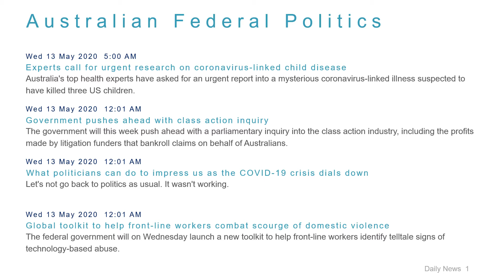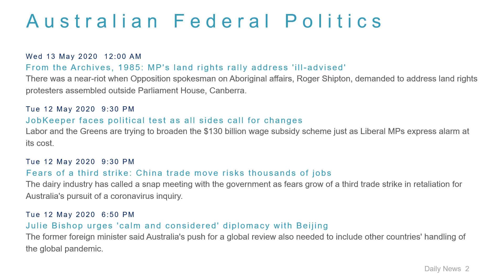Political News Headlines for 13 May 2020 - 8 AM Edition